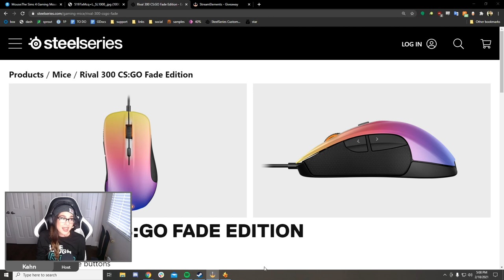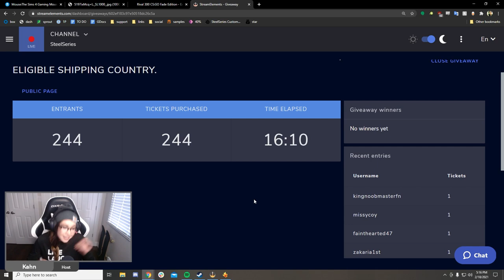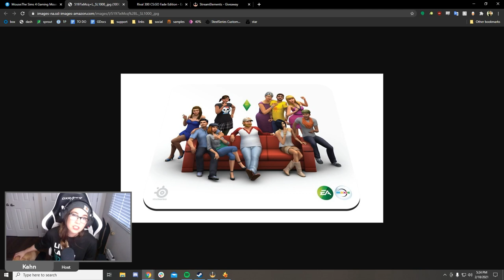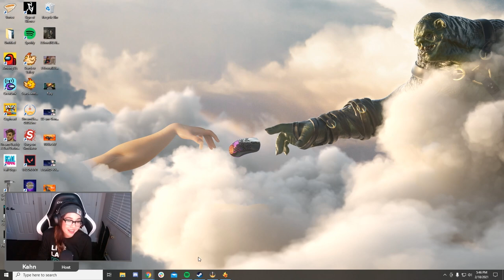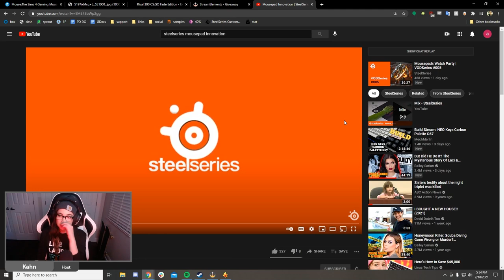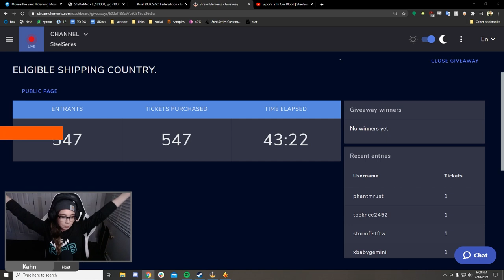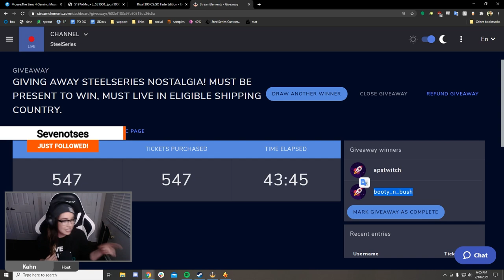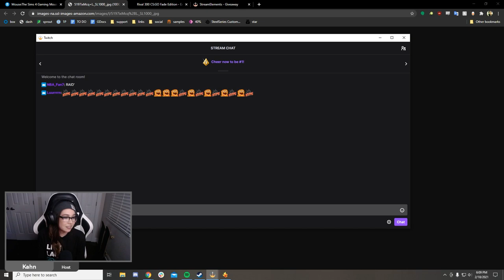Another Old School Giveaway | VODSeries #008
CONNECT